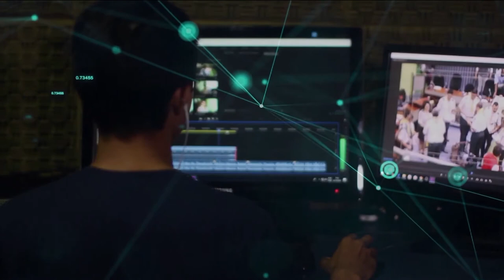Redação TVE - Coral ítalo-brasileiro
Em meio à pandemia, o Coral Ítalo-brasileiro gravou a canção Nessun Dorma (Ninguém Durma, em italiano), da Ópera Turandot, de Giacomo Puccini. O video de Zé Carlos Andrade reuniu as vozes dos integrantes, que estavam cada um em sua casa. Confira a performance enviada ao Redação TVE, pelo maestro Marcio Buzatto!